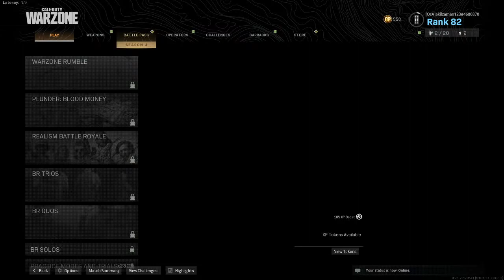COD: Warzone & Multiplayer! Road To Damascus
Play COD: Warzone & Multiplayer